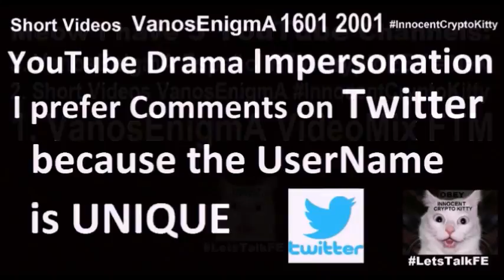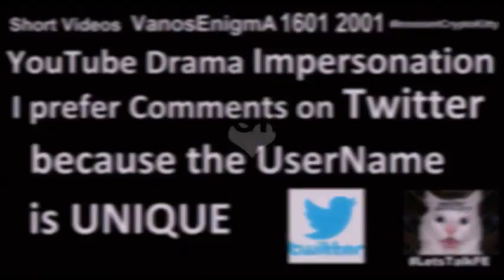V 162 Deutsch FTM Testosteron Depression Anorexia Gesundheit Brust Krebs Bibel Androgyny Trans sex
Deutsch FTM TRT Testosteron Gesundheit Depression Anorexia Brust Krebs Bibel Glaube Androgyny Trans Gender sex Psychologie Mastectomie Durchblutung FTM MTF Gnosis Queer Unisex Bitcoin LGBTQ Humor Mode Hose PeeInPeace Drama CreativeCommons @HealthVV TransGender Bibel Flache Erde
V 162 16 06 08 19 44 v 162